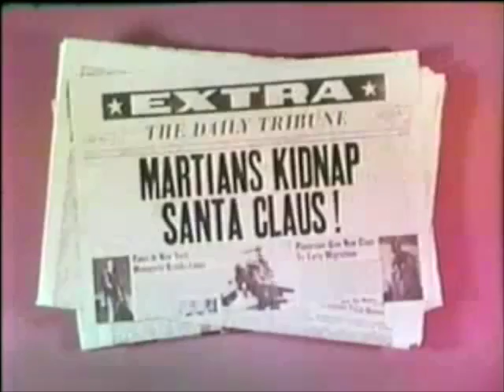Twisty "Deer Socks"